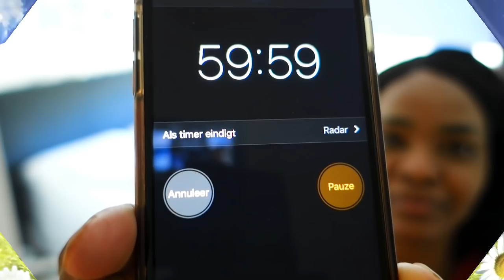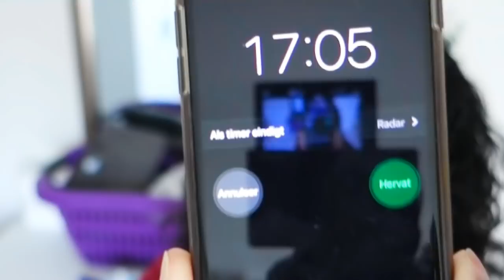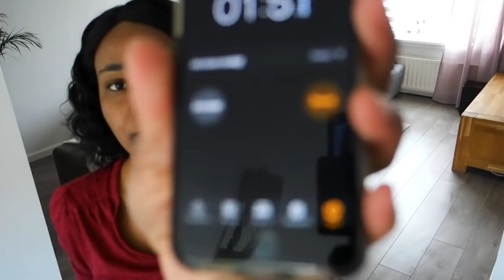💪POWER HOUR / WHOLE HOUSE SPEED CLEANING 😅DESAFIO DE UMA HORA/ TAPA NA CASA TODA